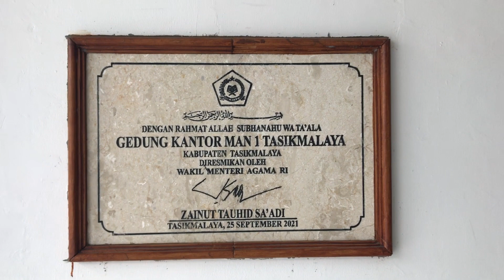Kegiatan Internalisasi MAN 1 Tasikmalaya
MAN 1 Tasikmalaya
Alamat :
Jl. Pahlawan KHZ. Musthafa Sukamanah Kab. Tasikmalaya, Kabupaten Tasikmalaya, Jawa Barat, 46461
Telepon:
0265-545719